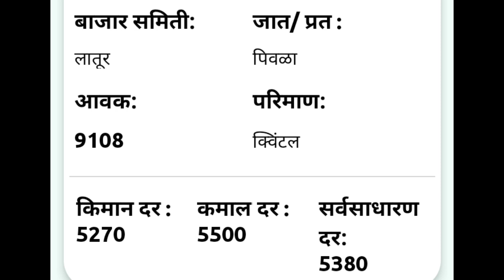25 फेब्रुवारी/लातूर सोयाबीन भाव/ सोयाबिन बाजारभाव आजचे/आजचे सोयाबीन भाव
🛑कृषी अपडेट/krushi update🛑

25 फेब्रुवारी /लातूर सोयाबीन भाव 2022/सोयाबिन बाजारभाव आजचे/today soyabean rate

🌱🌱आजचा लातूर सोयाबीन बाजारभाव/
Today latur soyabin rate in market🌱🌱
 सोयाबीन बाजारभाव महाराष्ट्र/
 soyabin market rate Maharastra
25 फेब्रुवारी सोयाबीन बाजार भाव/  बाजार भाव/सोयाबीन बाजार भावातील बदल/
25 February soyabin  bhav/soyabin  bajar bhav/soyabin  bajar bhavatil badal/ soyabin market

आजका सोयाबीन  भाव
  सोयाबीन बाजार भाव/ सोयाबीन बाजार भावातील बदल/
   market rate difrence
   /  सोयाबीन भावातील फरक
   /आजचा  सोयाबीन भाव काय आहे/सोयाबीन  किती रुपये क्विंटल/
   soyabin  kiti rupaye kwintal
      सोयाबीन स्वस्त की महाग/
      सोयाबीन कितना महंगा हुआ
      /  सोयाबीन बाजार भाव २०२२
      ऑक्टोबर  सोयाबीन बाजार भाव/
         सोयाबीन बाजार भाव महाराष्ट्र
        /आज का सोयाबीन  बाजार भाव/
        मंडी भाव महाराष्ट्र /सोयाबीन
        / सोयाबीन मार्केट/
        Today market
        दैनिक सोयाबीन  बाजार भाव/
कृषी अपडेट/आजचा  सोयाबीन बाजार भाव/आजचा  कोत्रीम भाव काय आहे/ सोयाबीन बाजार भावतील बदल/  सोयाबीन दर / सोयाबीन भाव/ बाजारभाव/ आजचा बाजारभाव  / सोयाबीन बाजार भाव महाराष्ट्र/सोयाबीन  बाजार भाव/आदर्श इंडस्ट्रीज लातूर सोयाबीन बाजारभाव/
/कृषी उत्पन्न बाजार समिती विदर्भ/ लातूर बाजारभाव/ लातूर सोयाबीन बाजारभाव/
सोयाबीन बाजारभाव लातूर/ आजचे लातूर सोयाबीन बाजारभाव/ लातूर येथील आजचा सोयाबीन बाजारभाव /लातूर मार्केट/ लातूर सोयाबीन भाव/लातूर /सोयाबीन बाजार भाव आजचे /लातूर सोयाबीन भाव आजचा/लातूर सोयाबीन भाव
today soyabin market price latur/soya plant bhav/लातूर सोयाबीन भाव

Bajarbhav samiti
Mazhi sheti
Krushi bhav
Kisan mandi
Shetkari raja
Bhav shetmalacha
Krushi kisan
Pm kisan
Indian kisan
Maharashtra shetkari
Royal shetkari
Kali mati
Jay javan jay kisan
Kisan yojana
Krushi mantr
Krushitantr
Mahiti shetkaryanchi
Kisan yojnaye
Mazhi sheti
Mi shetkari
Batmi shetkaryanchi

      🇮🇳  नाव :- सतीश  होळंबे
                    जि.परभणी   🇮🇳

⚔️ 🙏 धन्यवाद 🙏 ⚔️